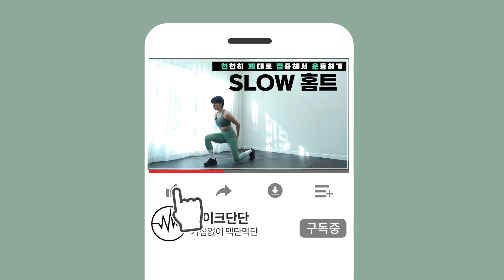하체운동 🏋🏻‍♀️15분만에 하체 탈탈 털리기 알배김 예약 💣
멤버쉽가입은 맥단맥단에 아주 큰 도움이 됩니다 💪🏻

안녕하세요 맥다니입니다.🥰
완전 집중해서 진행되면 다다음날까지 알배김 쭈욱 예약입니다
설명이 필요한 운동들은 댓글로 소통해주세요
다음 운동시 참고해서 알려드릴께요  :)
🤟🏻 저의 헉헉거림은 가볍게 무시해주세요. 듣고도 모른척해주기
 차분히 말하면서 하려니 더 힘드네요 소리 좀 질러줘야 하는뎁 😎

운동소통은
인스타
 URL 클릭으로 함께해요 🤟🏻